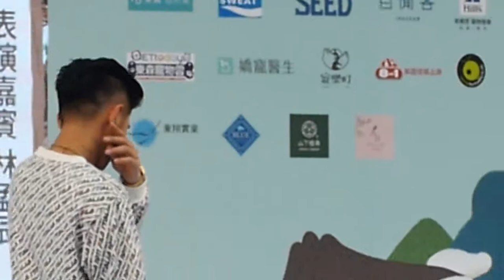[2019好朋友野餐日] 林孟辰 - 帥到分手